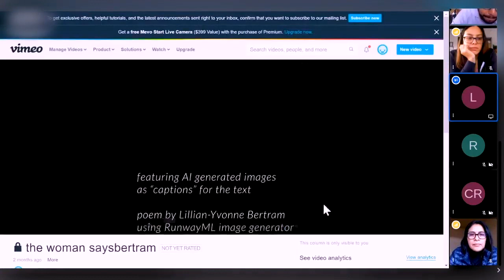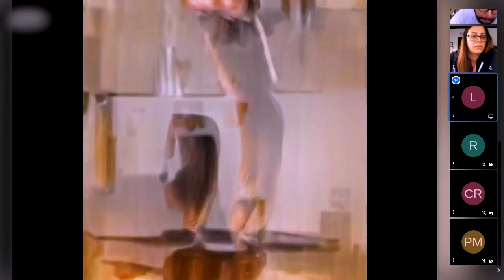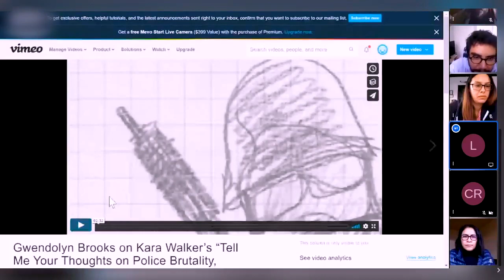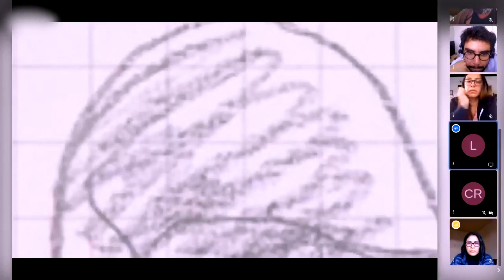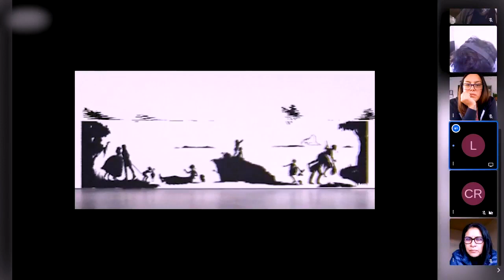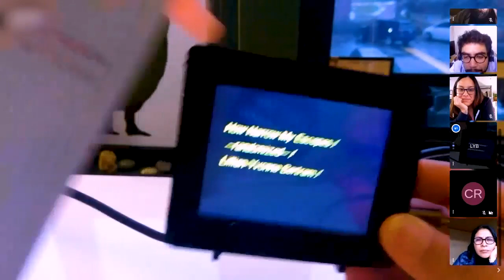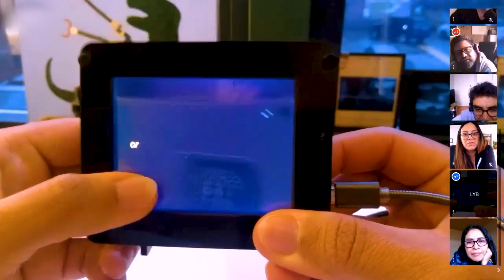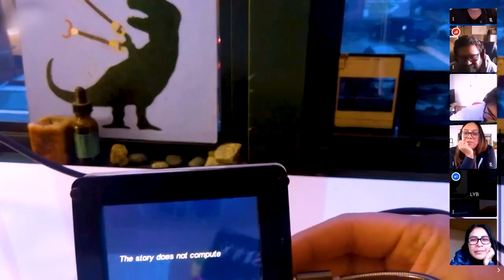Lillian-Yvonne Bertram presenta Reading / poesía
Lillian-Yvonne Bertram presenta Reading / poesía para la Serie Once de Viral:Imagina
12 de Diciembre del 2020
Lillian-Yvonne Bertram es profesora asociada en el Departamento de Inglés de la Universidad de Massachusetts-Boston, donde enseña y dirige el Programa de Maestría en Escritura Creativa de la UMass Boston. Anteriormente enseñaron en la Universidad de St. Lawrence, Ithaca College y Williams College. También dirigen el Festival de Escritores de la Institución Chautauqua.